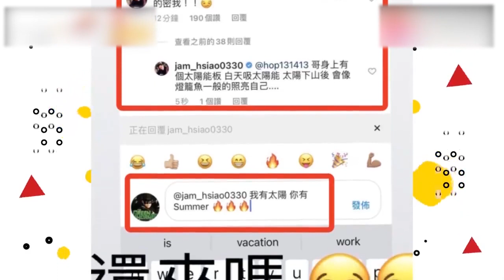周杰伦萧敬腾互怼 意外曝光经纪人绯闻女友Summer